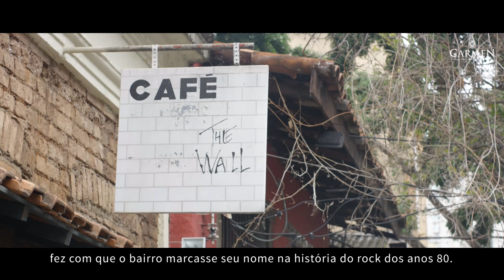Vinhos Carmen - Carol Fiorentino degusta a Bisteca Fiorentina!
Fiz um passeio pelo Bixiga, um bairro tradicionalíssimo em SP, e aproveitei para conhecer a receita revisitada da Bisteca Fiorentina, do restaurante Templo da Carne! Gente, estava uma delícia, ainda mais com vinho!

Produção: Rodrigo Righetti | The RGT